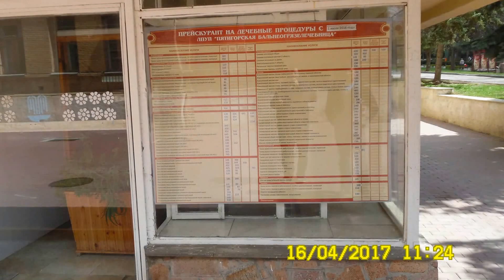ПЯТИГОРСК - 100% КУРОРТ!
Природные лечебные ресурсы.
Пятигорск располагает разнообразными природными лечебными ресурсами. Имеется свыше 40 источников минеральных вод, отличающихся по химическому составу и температуре воды; некоторые из них радоновые. Из расположенного близ Пятигорска Тамбуканского озера добывают ценную в терапевтическом отношении сульфидную иловую грязь. Благоприятные климатические условия, которые складываются летом и в начале осени, позволяют использовать их для климатотерапии.

Минеральные воды
В настоящее время на Кавказских Минеральных Водах с лечебной целью используются свыше 100 источников [130[127] — к юбилейному 2003-му] (12)13 различных типов лечебных натуральных вод сложного химического состава (треть из которых изливаются на поверхность земли из недр горы Машук). Общий дебит минеральных вод достигает 12 млн л в сутки.

Из всех лечебных факторов Пятигорска наибольшее значение имеют его минеральные источники, история открытия, изучения и использования которых неразрывно связана с историей становления курорта, давно ставшего культурным и административным центром Кавказских Минеральных Вод. За редкое разнообразие минеральных источников, сосредоточенных на небольшой площади вокруг горы Машук, Пятигорск иногда называют „Природным музеем минеральных вод“. Длительное время в Пятигорске использовали с лечебными целями только горячие серные источники (выходят из трещин г. Горячая — отрога г. Машук), потому город и был назван Горячеводском. Источники Холодный нарзан (открыт в мае 1902 года горным инженером Э. Э. Эйхельманом у подошвы Машука[128]) и Тёплый нарзан (открыт в 1914 году) несмотря на высокую эффективность, для лечения не применялись. Радиоактивность серных вод Пятигорска была открыта ещё в октябре 1913 года физиком А. П. Соколовым[129], однако только в последние 30-40 лет радоновые воды нашли широкое применение.

В соответствии с современной классификацией минеральные воды Пятигорска объединяются в следующие бальнеологические группы:

углекислые воды (горячие, тёплые, холодные) — первый пятигорский тип;
углекисло-сероводородные сложного ионно-солевого состава — второй пятигорский тип;
радоновые воды — третий пятигорский тип;
минеральные воды ессентукского типа (углекислые и углекисло-сероводородные)
бальнеологическая группа вод „без специфических компонентов и свойств“ (азотные термы, метановые воды с повышенным содержанием йода и брома, слабоуглекислая хлоридная натриевая вода типа Арзни (Армения)).
В Пятигорске 38 действующих скважин: эксплуатируются 23 скважины, 15 являются наблюдательными и находятся в резерве.